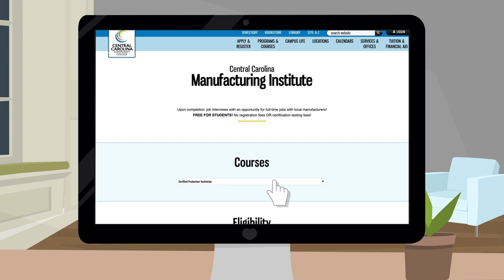Central CarolinaManufacturing Institute Overview